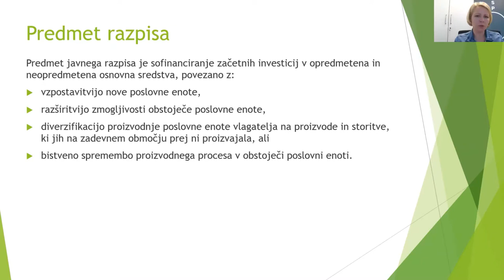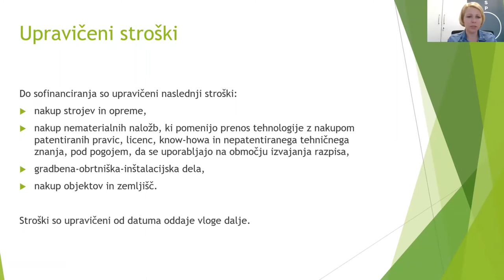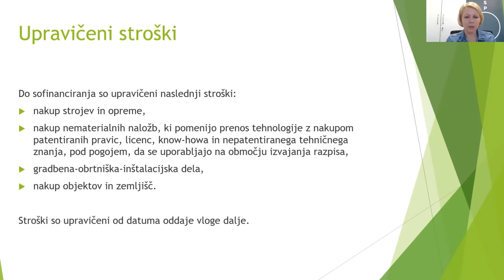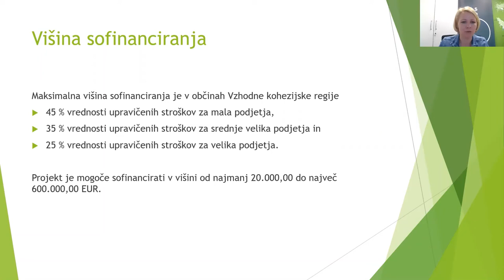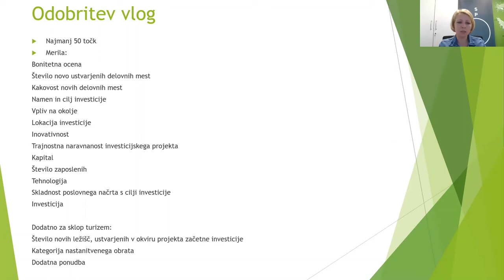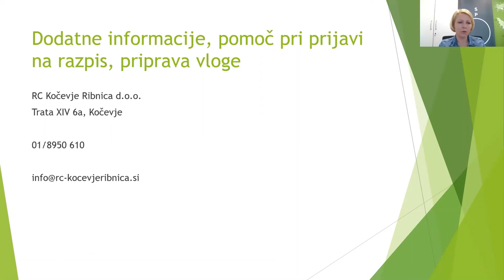Predstavitev razpisa za sofinanciranje investicij na obmejnih problemskih območjih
Javni razpis za sofinanciranje začetnih investicij in ustvarjanja novih delovnih mest na obmejnih problemskih območjih v letih 2021 in 2022